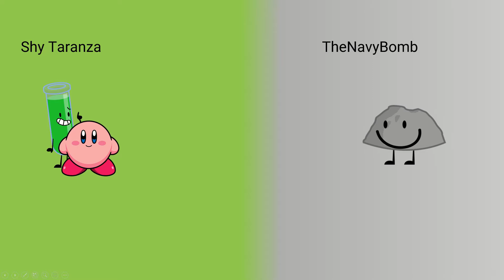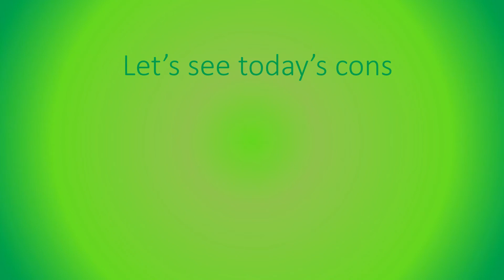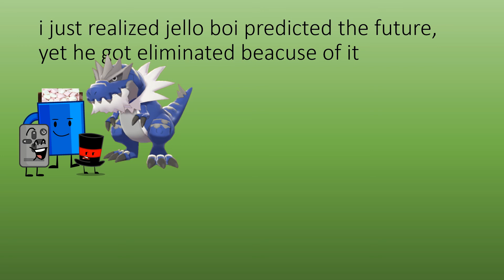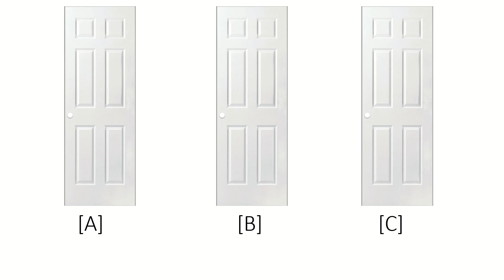camp S2 12A [][][][][][][][][][][][][][][][][][][][][][][][][][][][][][][][][][][][][][][[][][][[][]